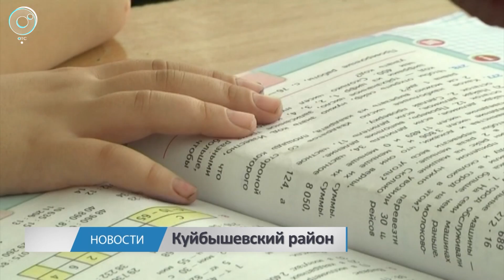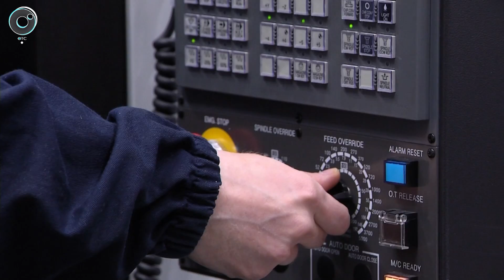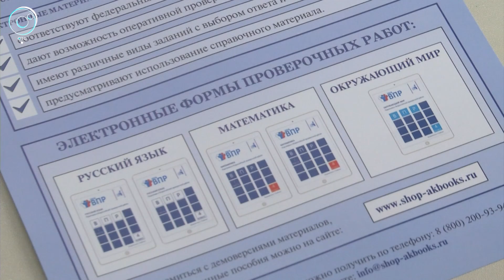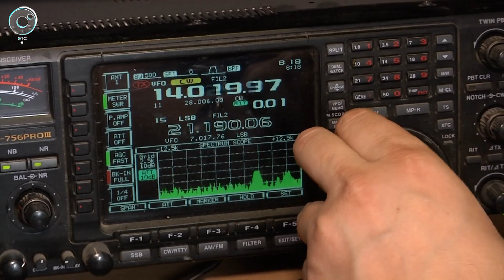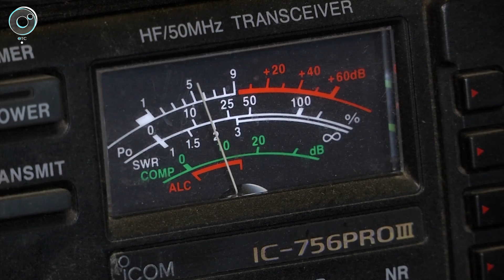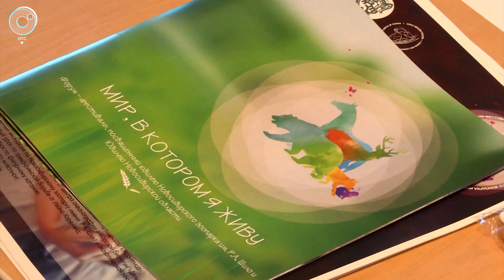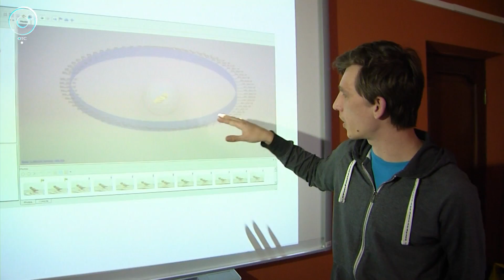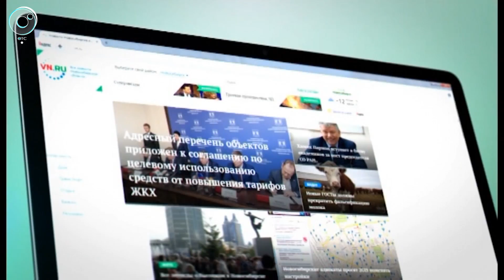НОВОСТИ 20-30: 18 апреля 2017